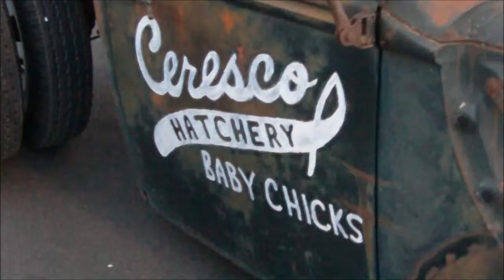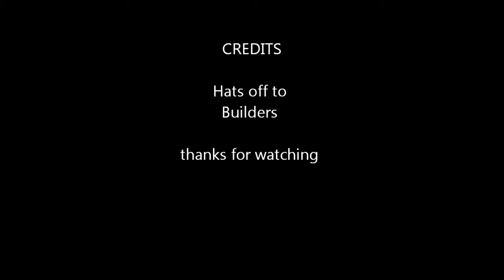Rat Rods Lincoln Friday Culvers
A couple local rat rods at lincoln Nebraska car show